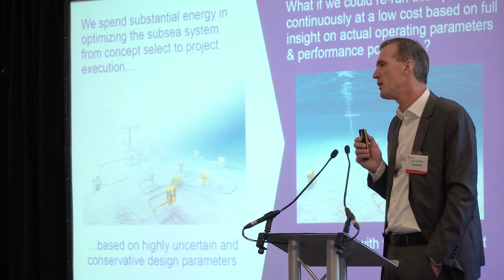DDNS 2018 - OGV interview with Dominic Grocott, Upstream Intelligence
Oil & Gas Vision attended the Data Driven Drilling and Production North Sea event, by Upstream Intelligence, where we interviewed Dominic Grocott, Head of Business Intelligence at Upstream Intelligence, about the transformation of the oil & gas industry through the use of data and digitalisation.